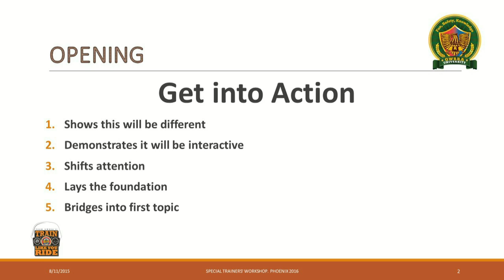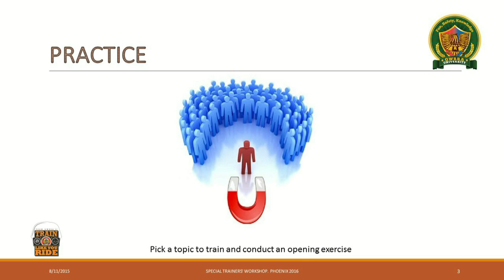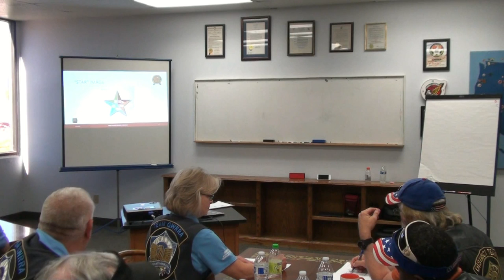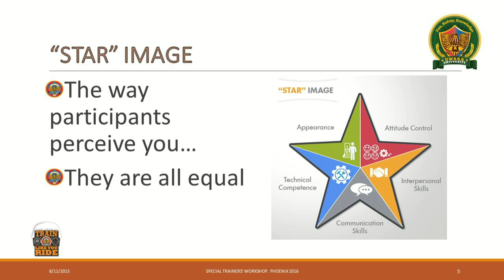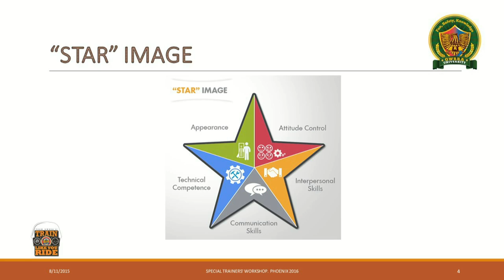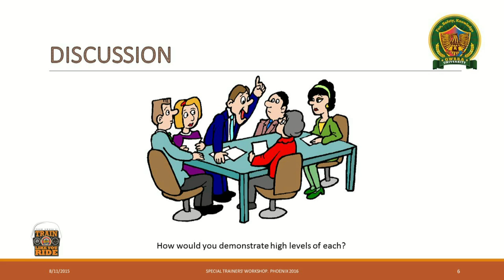Special Trainers Workshop Phx 2016 Part A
This is a Special Trainers' Workshop to demonstrate the new direction of how to conduct GWRRA training modules. This part works on Opening a training modules with action and the STAR image principles.  GWRRA University is a brand new way GOLD WING ROAD RIDERS ASSOCIATION views, designs, delivers and tracks all education and training for the Association.